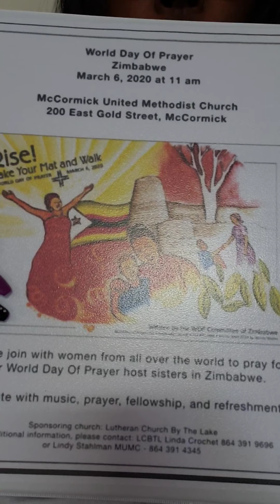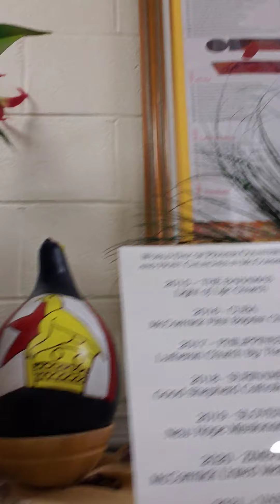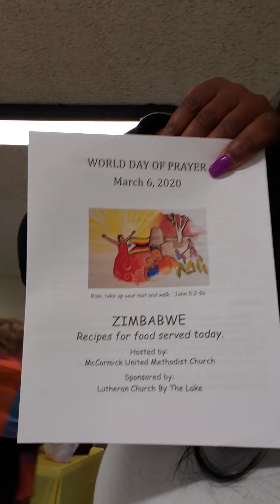World Day of Prayer